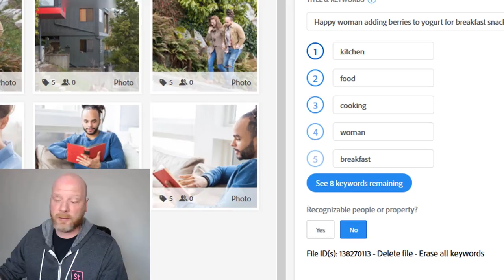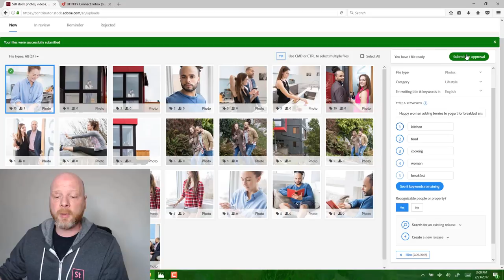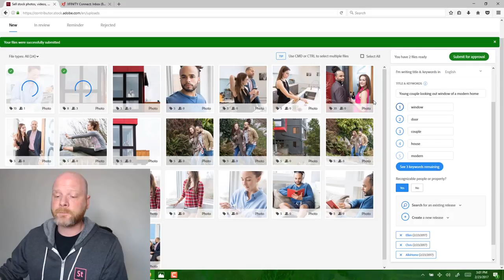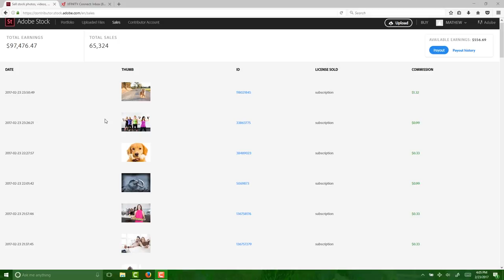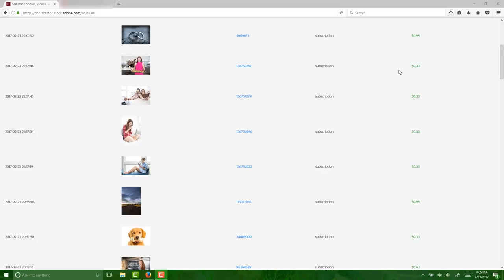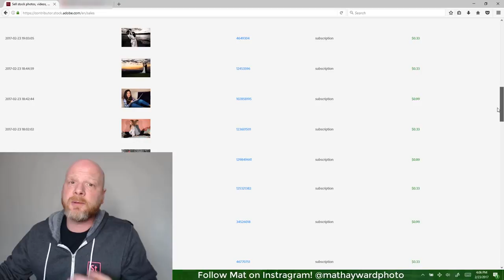From Shoot to Sale: Part 5 - Releases | Adobe Creative Cloud